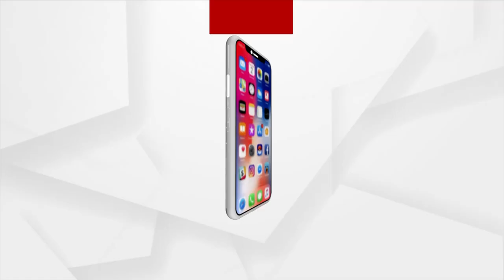Tourist Gathers To Get Glimpse Of Foreign Birds In Nabarangpur